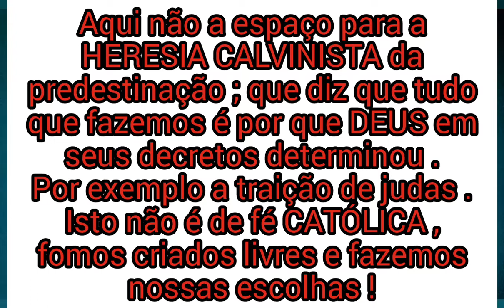MÊS DA BÍBLIA 2019. VÍDEO - 08 - II PARTE. VIVER COMO FILHOS DE DEUS .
I CARTA DE SÃO JOÃO 03 ,11-24 .

COMPARTILHE .